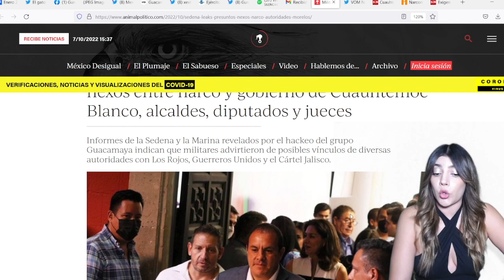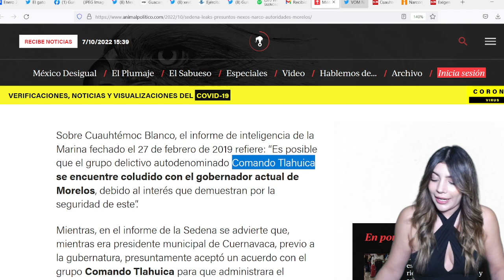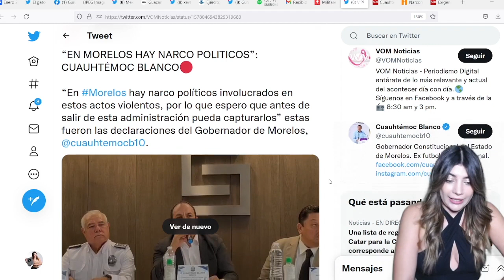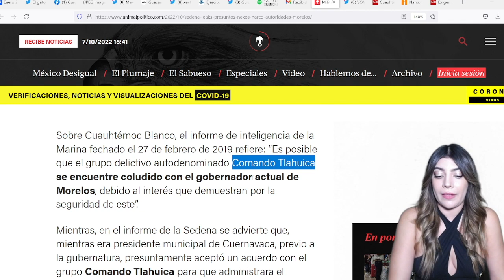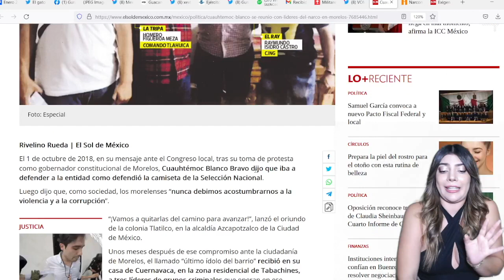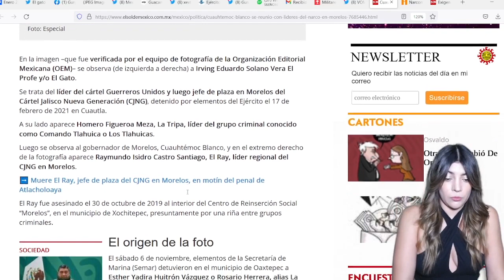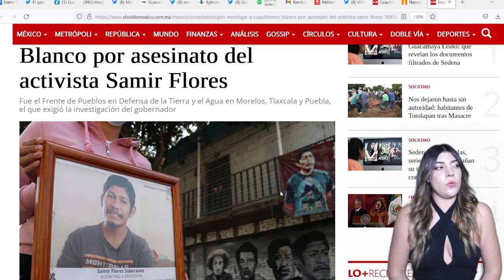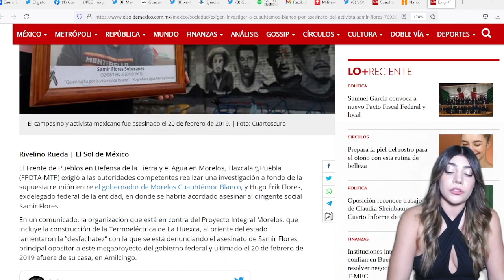¡GIRO INESPERADO! CUAUHTÉMOC BLANCO ES EL SIGUIENTE GOBERNADOR EN PISAR BOTE! PREPARAN DESAFUERO!